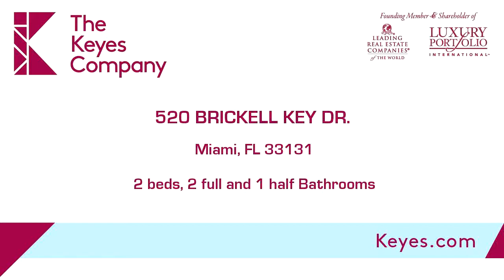Home for sale - 520 BRICKELL KEY DR., Miami, FL 33131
RESORT LIKE LIVING AT BRICKELL KEY ISLAND WALK TO 5 STAR MANDARIN ORIENTAL AQUA RESTAURANT & ENJOY LIVE MUSIC AT LOUNGE/BAR, 2 TENNIS COURTS, POOL/JACUZZI, 2 GYMS, 2 PARKS/CHILDS PLAY, SHOPS, MARKET, CAFES, . JOG, RUN AROUND BK ISLAND SAFELY DAY OR NIGHT WITH SECURITY PATROLS & WATCH DOLPHINS SWIM BY (IF LUCKY). GREAT OPPORTUNITY TO OWN 2/2.5 CONDO IN PRESTIGEOUS BRICKELL KEY ISLAND WITH AMAZING VIEWS OF: BISCAYNE BAY, FISHER ISLAND, THE OCEAN PLUS MANDARIN ORIENTAL AND BRIDGE/ENTRANCE TO THE ISLAND FROM WRAP AROUND BALCONY 314 SQ. FT. PARKING SPACE PLUS FREE VALET PARKING. WINDOW SHUTTERS & BACK UP GENERATOR MAINTAINS EMERGENCY POWER.

Bedrooms: 2
Bathrooms: 2 full and 1 half
Square Feet: 1377
Price: $775,000

For more information about this property, please contact Julio A Blanco at or . You can also text 4722082 to 67299.